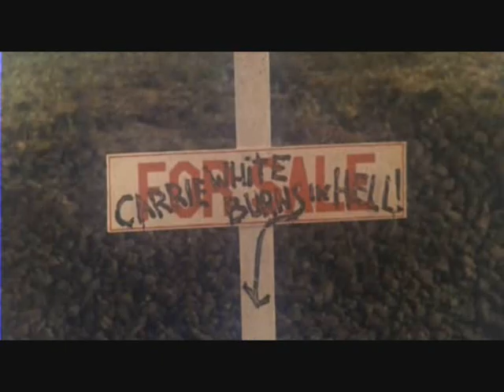Carrie's World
I wonder if anyone actually watches this, since I uploaded the full movie, haha. It would make me happy if you did, though.

So the lyrics of the song might seem a little strange to a movie as "Carrie", but somehow it just fits. At least the music does, in my opinion. Just ask and I'll give you the name of the song. Have fun watching!